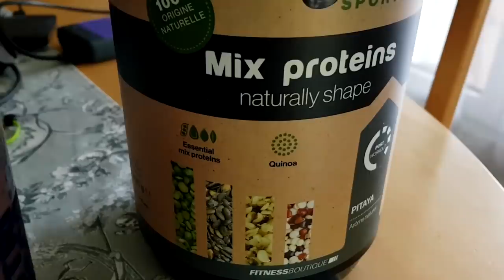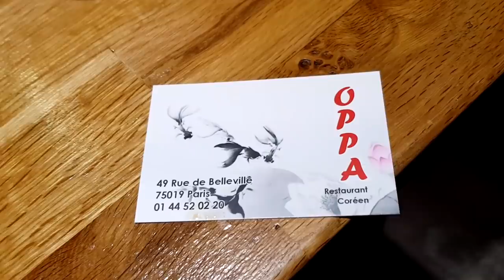AVOIR DES ABDOS - SANS MACHINE EN SALLE - JOUR 9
Jour 9 de mon challenge 14 jours pour perdre la graisse récalcitrante !

Je te montre ce que je mange et comment je m’entraîne pour perdre le gras du ventre (gras récalcitrant).